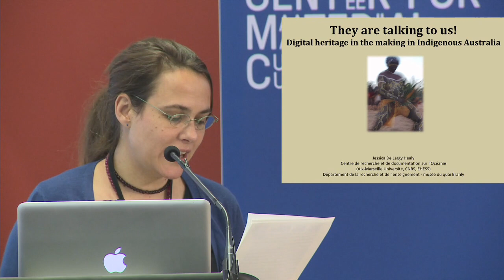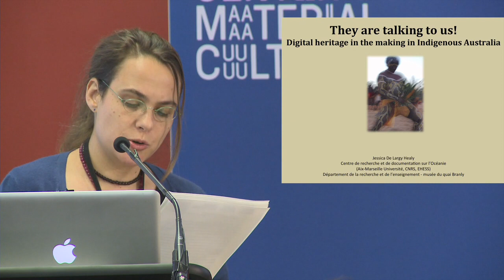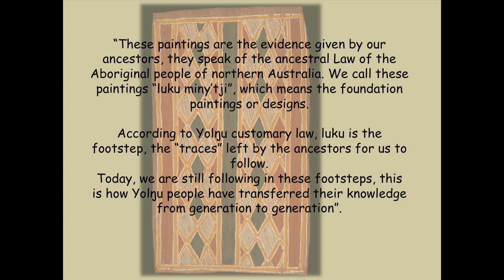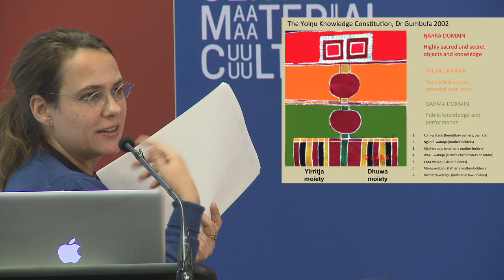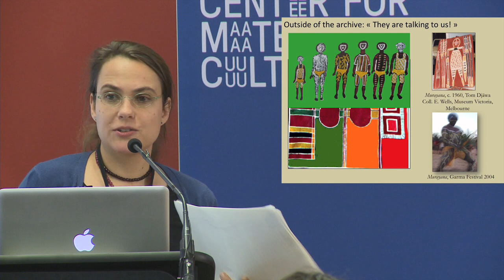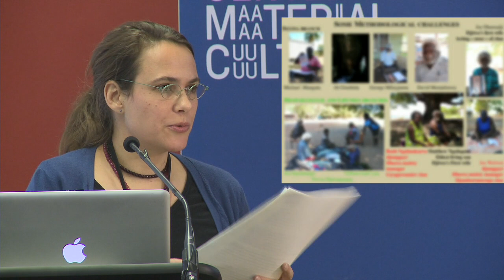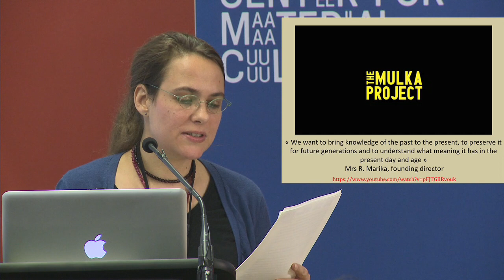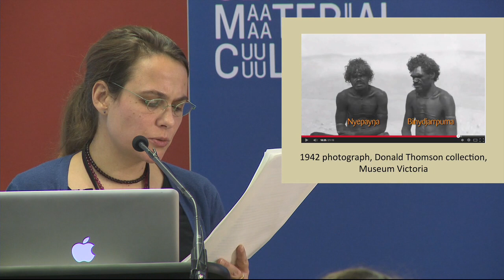Digital Horizons, Virtual Selves - Jessica DeLargy Healy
In the early 2000, as Internet was reaching the remote Aboriginal community of Galiwin’ku, in north-east Arnhem Land, a group of ceremonial leaders set out to establish an Indigenous Knowledge
Centre. Conceived around a complex database that would reflect
the principles of Yolngu knowledge organization, the centre sought to establish relations with various institutions holding north-east Arnhem Land collections in order to initiate the digital repatriation of these materials. This ambitious digital heritage program, which involved new forms of reflexivity, self-representation and collaborative practice, was followed throughout the region by a myriad of creative experiments with new media technologies. Drawing from a number of these recent productions, this paper will reflect on the ways in which these digital cultural practices challenge common perceptions of what heritage is and how these may enable new perspectives on the value of museum collections.